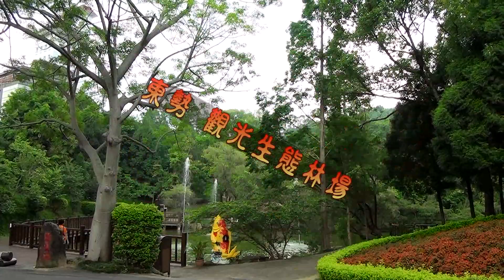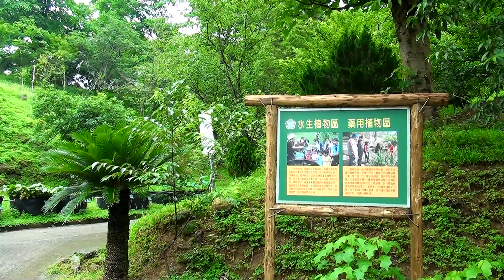無情人有情天！孫淑媚 台語歌曲影音分享。